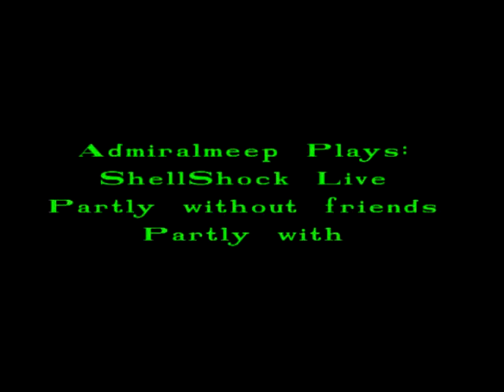ShellShock Live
Watch as I play ShellShock Live with myself and one other person and then with my friends.